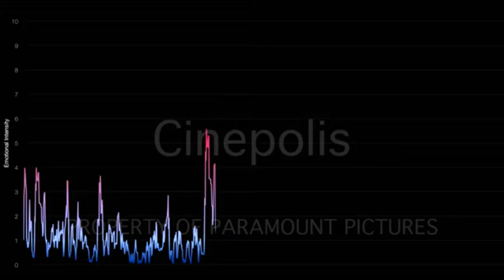SPARK Neuro & Paramount - Movie Trailer Mother